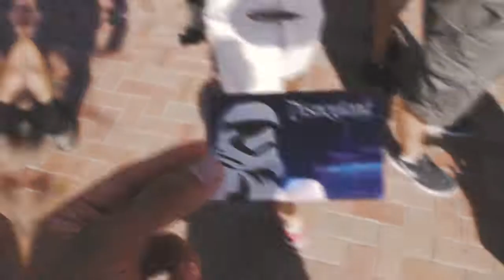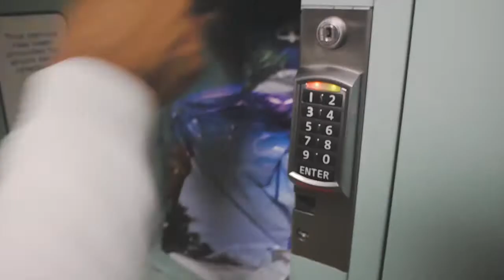California | Parte III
Travel... it is so GOOD!
Enjoy us!

By: Eduardo Carvalho e Gabriel Iolly